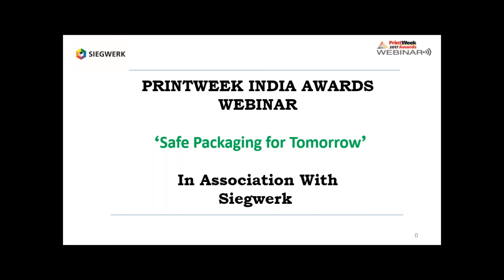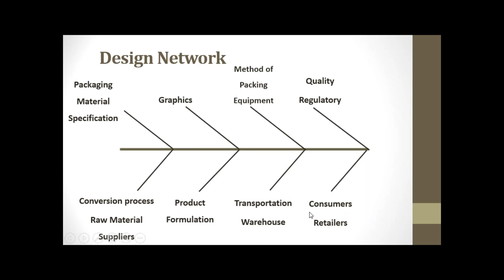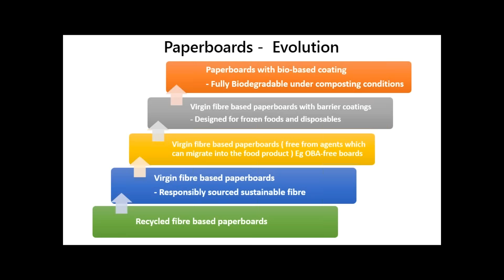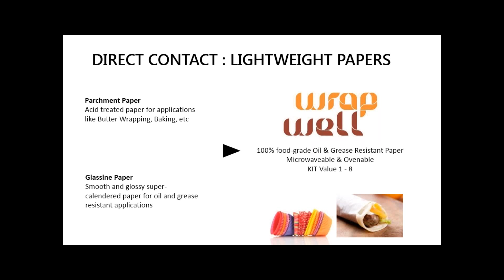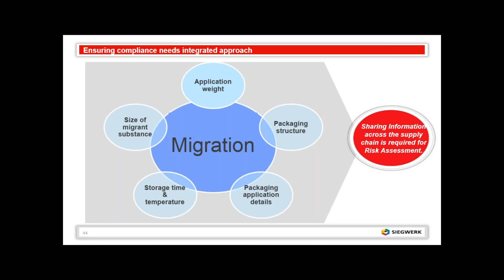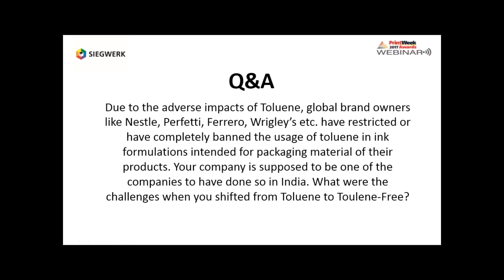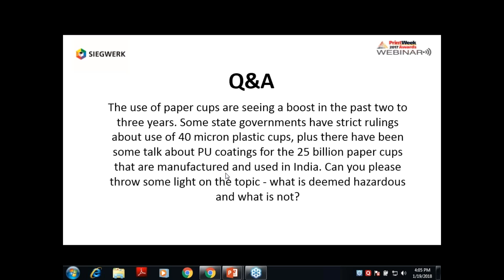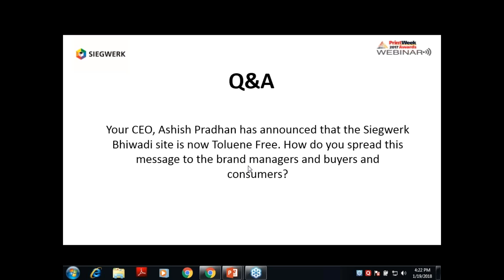Webinar: Safe Packaging For Tomorrow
PrintWeek India in collaboration with Siegwerk hosted a webinar on Friday, 19 January 2018. The event saw more than 322 registrations. If you missed attending the webinar, here is the complete video of the webinar.